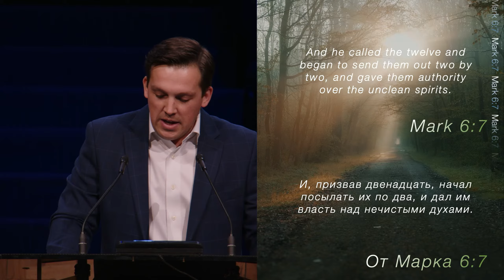Призвал Учеников Своих - Проповедь - Рыбак Арнольд